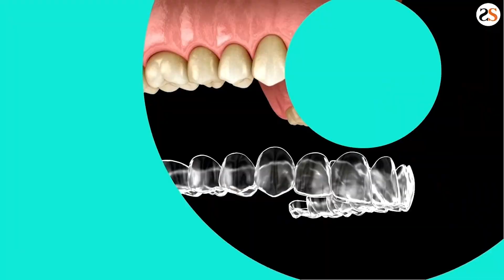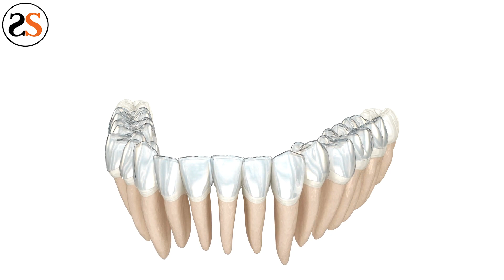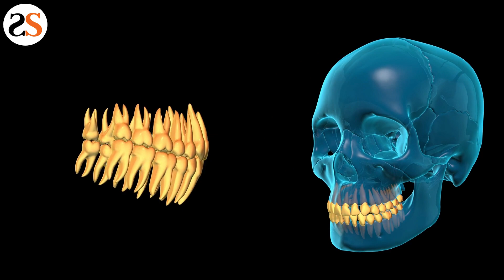How Fast Do Teeth Shift After Braces?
Braces are a big deal. They signify a commitment to a perfect smile. Some may wear braces for six months, others for three years but the end result is almost always the same. A perfect smile that you can be proud of. After braces, your dentist will give you a retainer to wear. This retainer is crucial to keeping your teeth in place. If not worn or lost, your teeth can begin to shift back to their natural position. How fast do teeth shift after braces? It depends on a few factors, but let’s look into why and how teeth shift after braces.